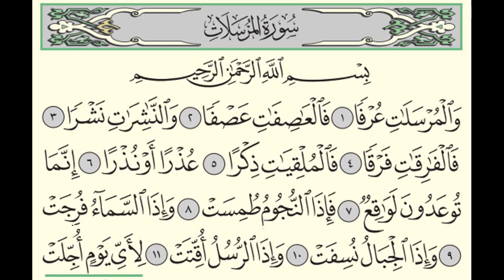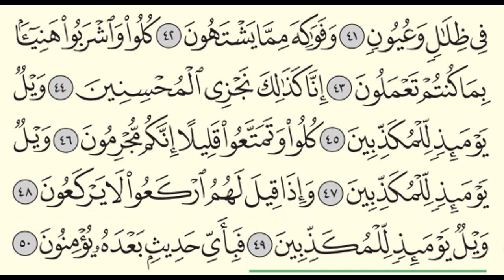Surah Al-Mursalat (77) Abdullah Al-Juhani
Surah Al-Mursalat (in English, Chapter: The Emissaries) from the voice of the Meccan qari Abdullah Al-Johany. سورة المرسلات من القارئ المكي عبدالله الجهني
Sūrat al-Mursalāt is the 77th chapter of the Quran with 50 verses.
It is in pages 580 to 581. It is in Juz Tabarak (29).